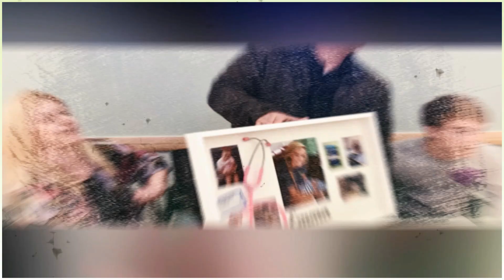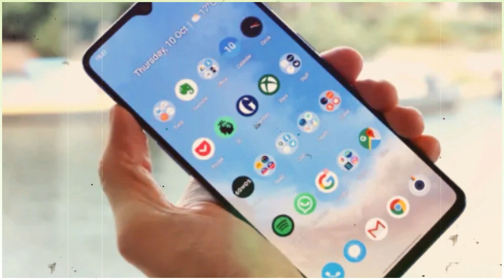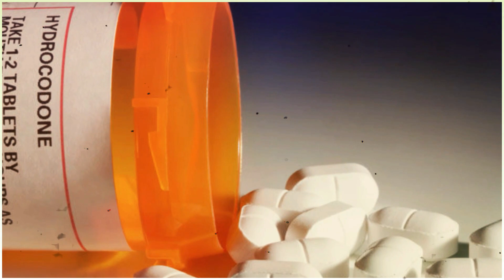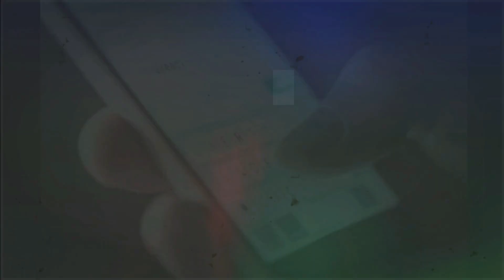Cheerleader Killed in Her Sleep- from OUTSIDE?!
Charming Emma Walker Killed During Sleep!

Tennessee teenager, Emma Walker, seemed to be living her teenage dream. She was a cheerleader at Central High School in Knoxville. Surrounded by loving friends and family, and dating a boy on the football team, she lived a life most teenagers can only dream of.

However, tragedy struck, and everything came crashing down in the fall of 2016, when Emma Walker was found dead by her mother in her bedroom.
But what happened to Emma Walker? Who would have wanted to hurt such a lively human?

In today's video we see How an charming innocent Emma Walker was shot by her boyfriend, william riley gaul. Keep watching to see emma walker documentary, emma walker death, emma walker funeral, and emma walker case.

Inspired by Real Crime, Truly Criminal, and True Crime Central.

Inspired by: A Tennessee Tragedy: The Murder Of Emma Walker